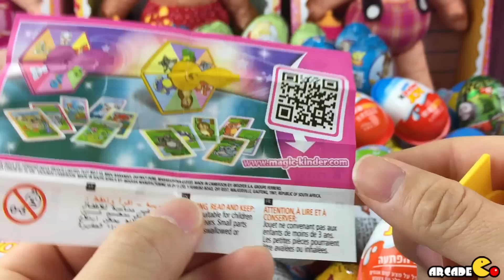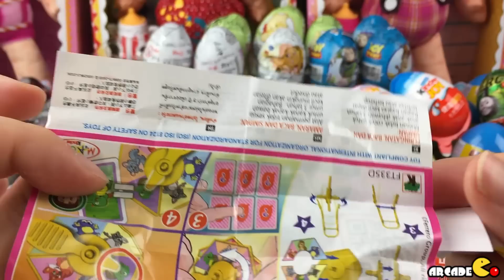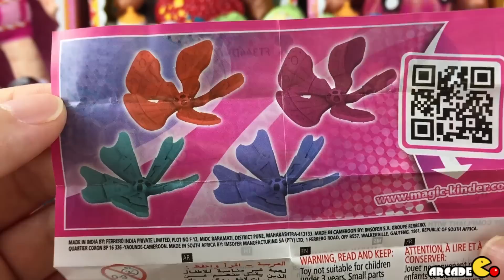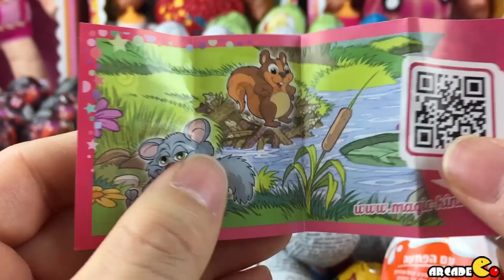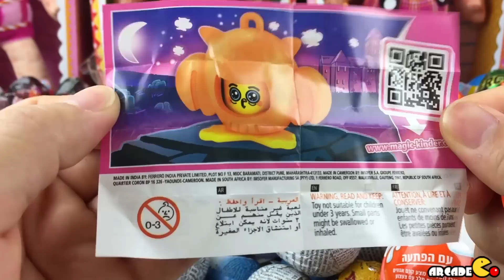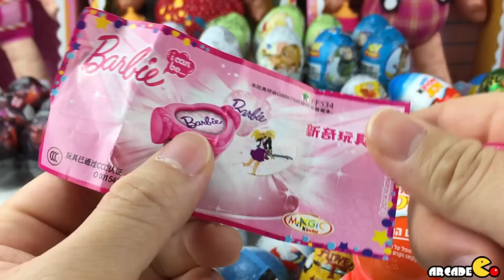New Kinder Surprise Eggs Limited Edition for Girls - Kinder Chocolate Surprise Eggs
Kinder Chocolate Surprise Eggs Surprise Eggs NEW Kinder Surprise Limited Edition for Girls
200 Surprise Eggs Disney Cars Tom and Jerry Peppa Pig Disney Princess Mickey Mouse Adventure Time

48 Kinder Surprise Eggs Disney Princess Eggs Marvel Superheroes Eggs Spiderman Eggs Little Mermaid HD

Angry Birds Surprise Eggs Spongbebob Surprise Eggs Disney Planes Surprise Eggs TNMT Surprise Eggs

25 Surprise Eggs, Angry Birds Surprise Eggs Bad Piggies Surprise Eggs with Golden Eggs